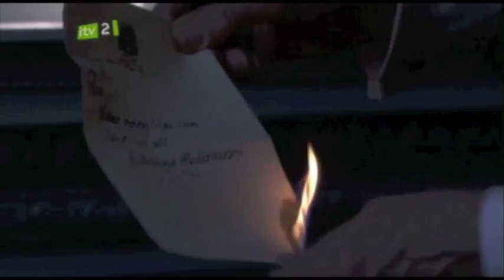Jonty/Ross - The Ladder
A Trinity Jonty/Ross fanvid.